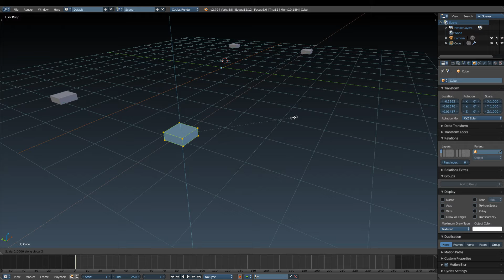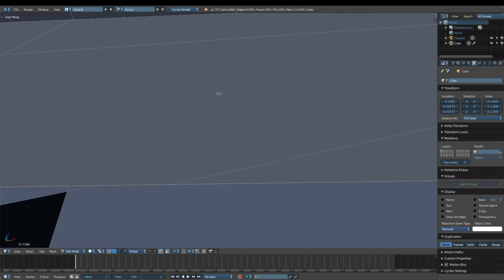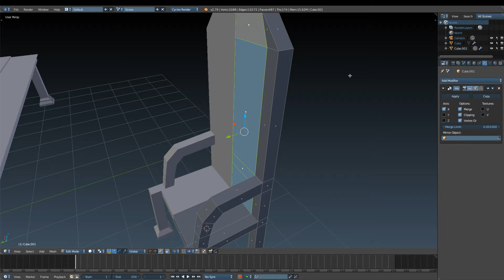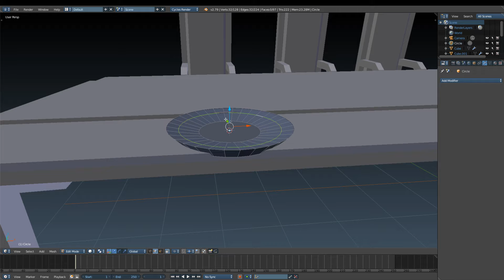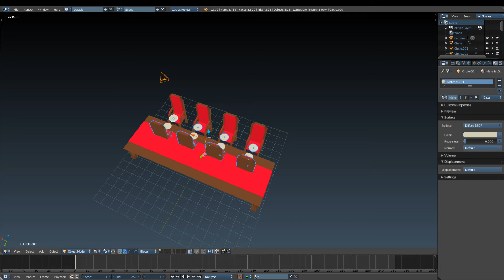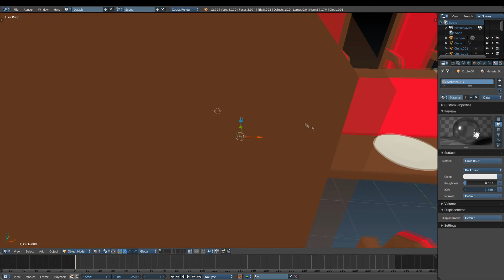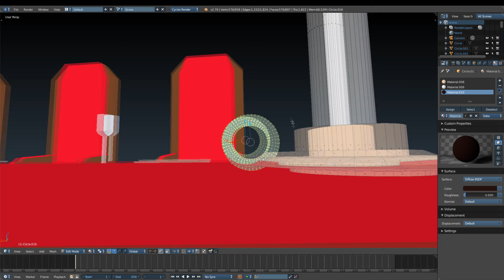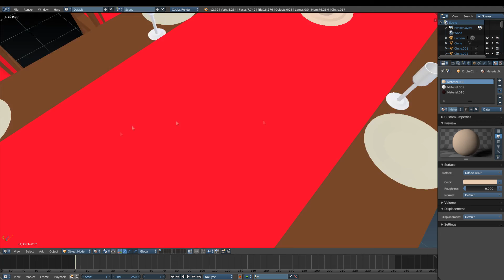Dining Table Modelling Timelapse